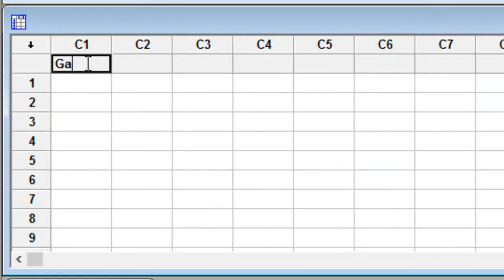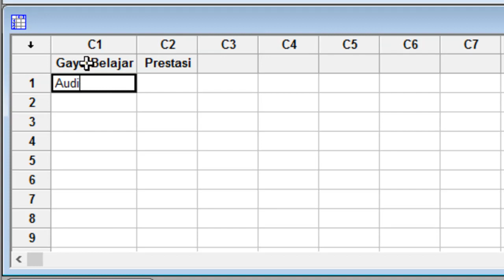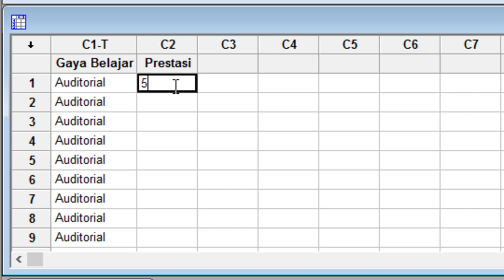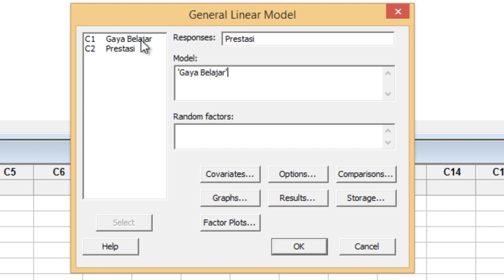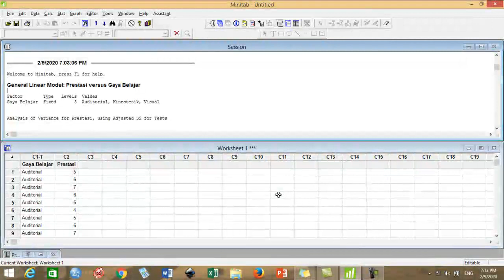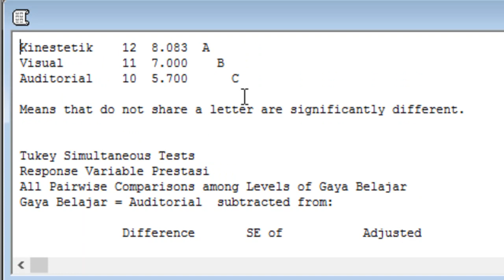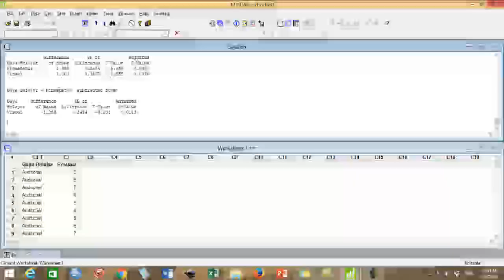Tutorial Uji One Way Anova dengan Minitab 16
One Way Anova atau Anova Satu Jalan merupakan salah satu uji parametrik yang digunakan untuk membandingkan lebih dari dua kelompok populasi secara serempak. Jika uji dilakukan secara manual tentu perlu waktu yang cukup lama. Namun, menggunakan Minitab, uji dapat dilakukan dengan mudah dan dalam waktu yang relatif singkat. Tutorial ini membahas langkah-langkah melakukan uji One Way Anova dengan menggunakan software Minitab. Semoga bermanfaat.

One Way Anova
Anova satu jalan
Anova Minitab
Anava Minitab

Simak video tutorial lainnya dengan klik tautan di bawah ini